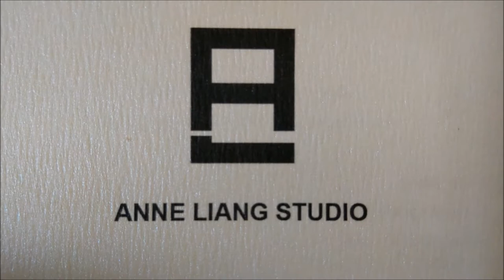[唱歌Singing] S.H.E - 熱帶雨林 | 梁安 Anne Liang Studio